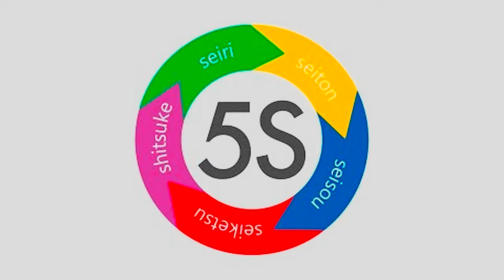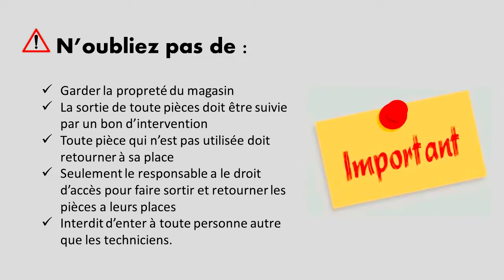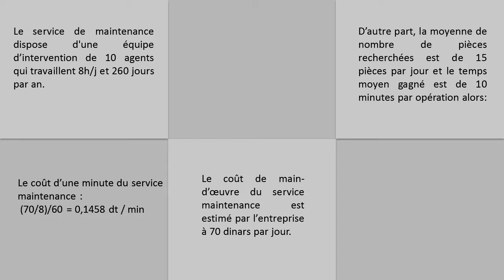Presentation du pfe